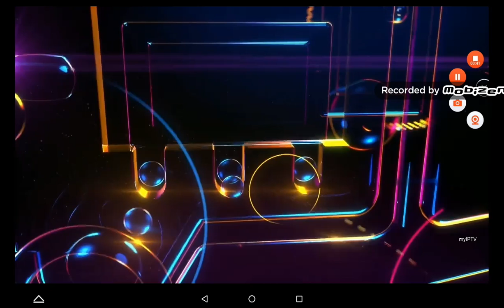Les' Copaque Production Sdn. Bhd. All Rights Reserved Logo & Astro First Ident (2020) (IPTV Version)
From "Upin & Ipin: Keris Siamang Tunggal" on Astro First.

Created by IPTV.